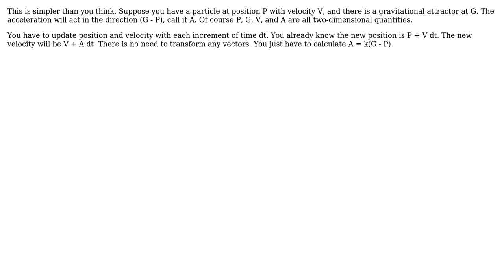Software Engineering: Convert x and y velocity to x and y velocity relative to another point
With thanks & praise to God, and with thanks to the many people who have made this project possible! | Content (except music & images) licensed under CC BY-SA | Music | Images & others | With thanks to user Orfby user kevin cline and the Stack Exchange Network Trademarks are property of their respective owners. You are responsible for your own actions.